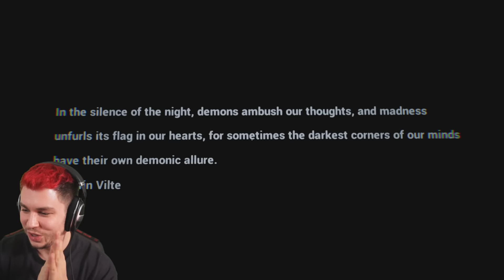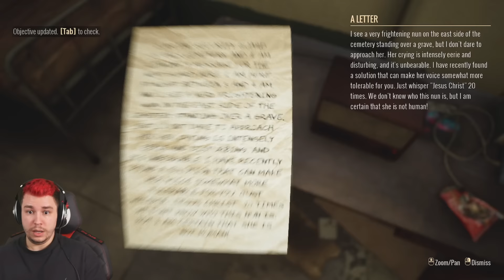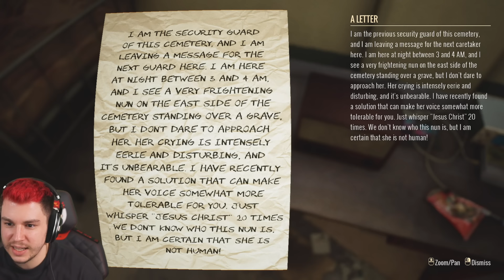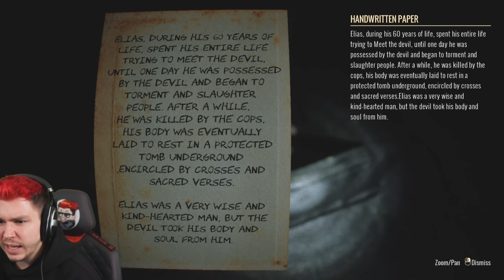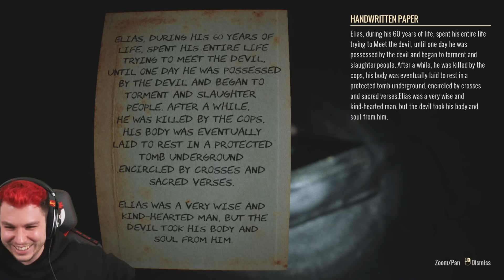Das "HORRORSTE" Horror Game in der Geschichte der Horror Games (Horror)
Graveyard Shift ist das wohl "horrorste" Horror Game, ever. Nachts auf dem Friedhof? Allein? (natürlich nicht). Nicht nur die Luzie geht hier ab.